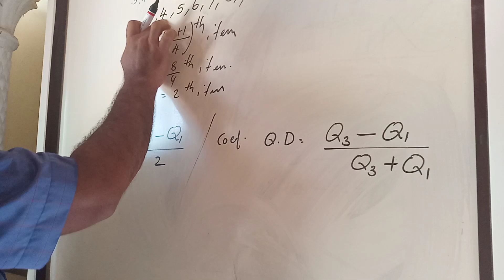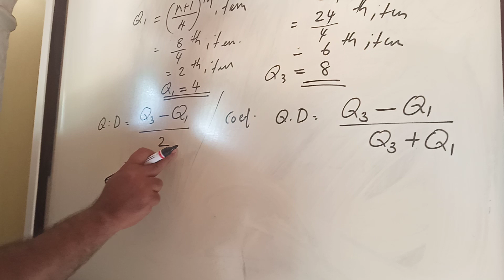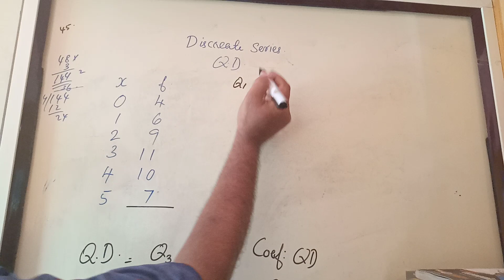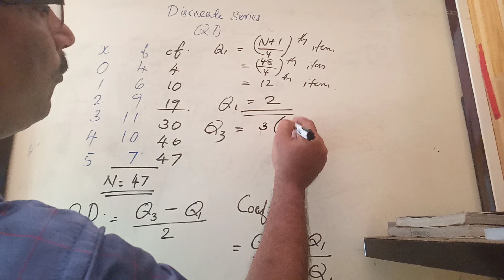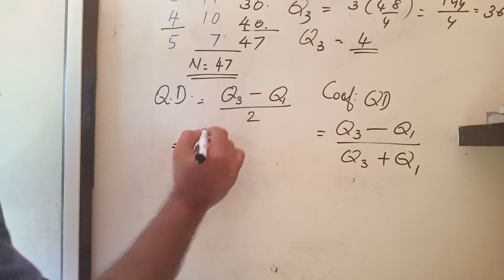Quartile Deviation +1 Statistics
Find QD & Coefficient of QD for +1 Statistics